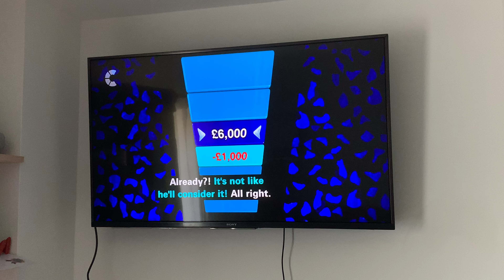The Chase | Paul Sinha The Humpty Guy Said "Minus 1,000 Poun" For The Second Player